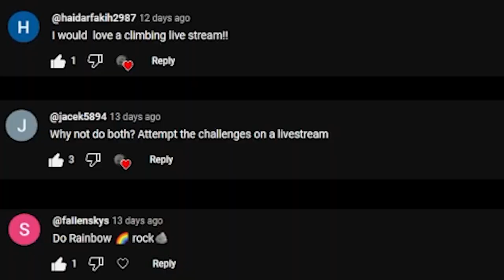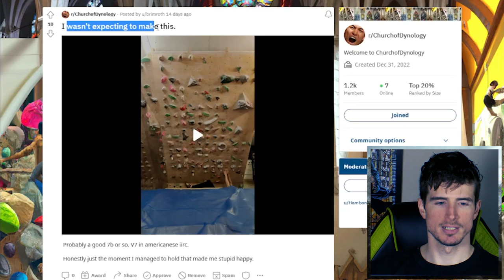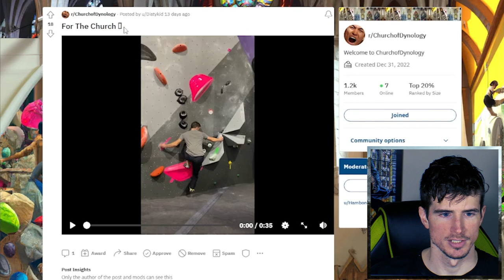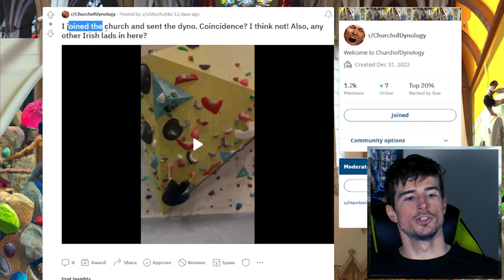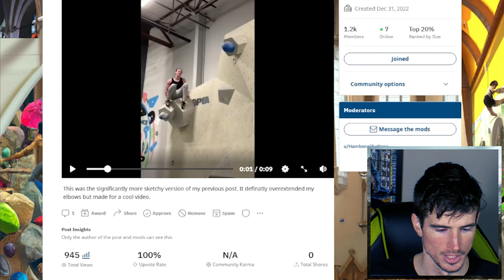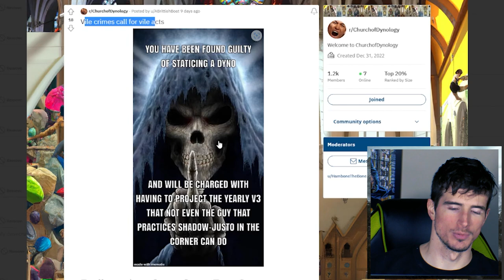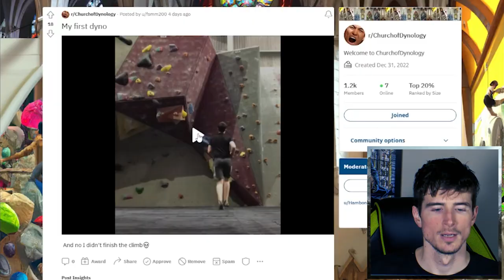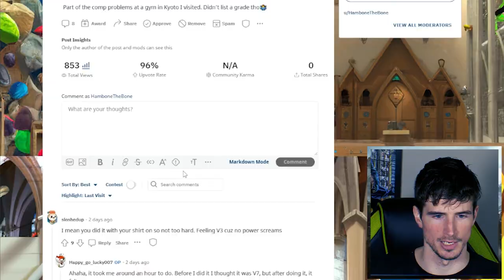This is the Evolution of Rock Climbing - Dynology #007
Thanks everyone, now let's do a live stream!  Enjoy the memes, and of course... the dynos!